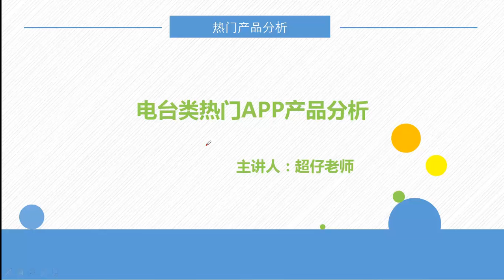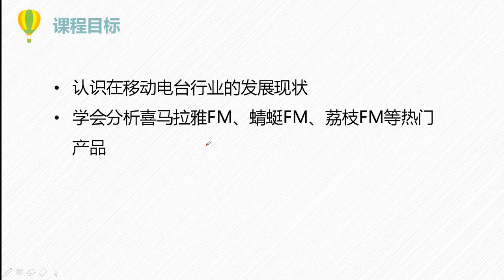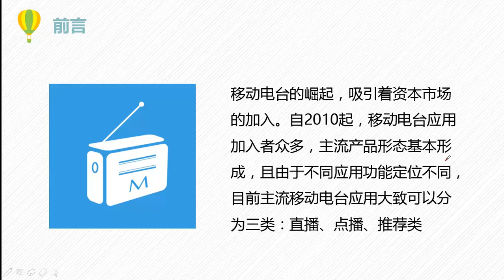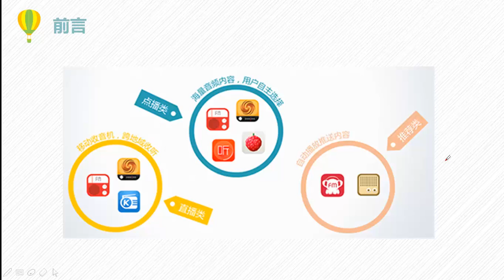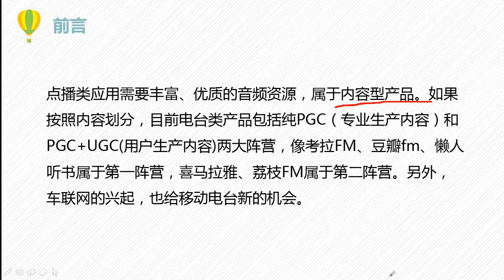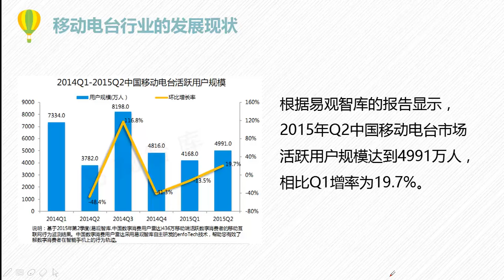热门产品分析-24.移动电台行业发展现状分析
1.认识互联网各分类行业的发展现状
2.了解互联网热门产品的设计和发展
3.对热门产品进行竞品分析
4.学习优秀互联网产品的成功经验